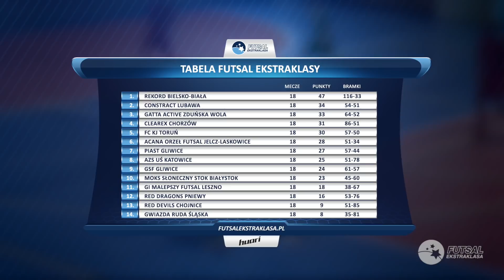Magazyn STATSCORE Futsal Ekstraklasy / 18. KOLEJKA / 2019/20